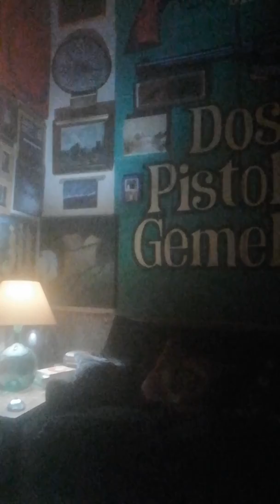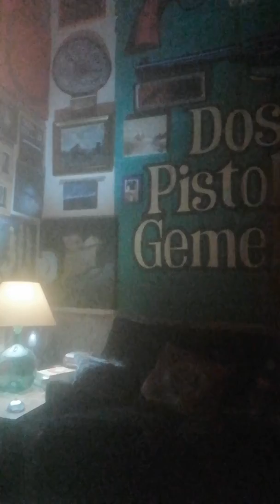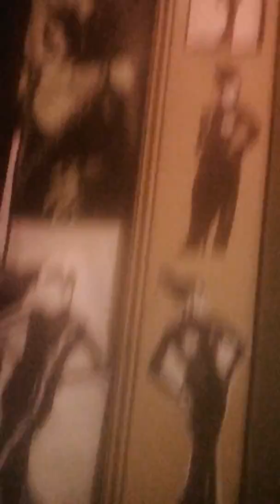MUSIC MADONNA ME HOME ALONE DANCING QÜEER * 27 de marzo de 2020